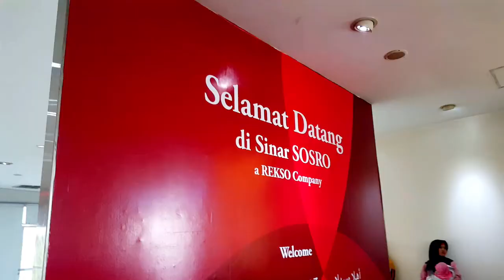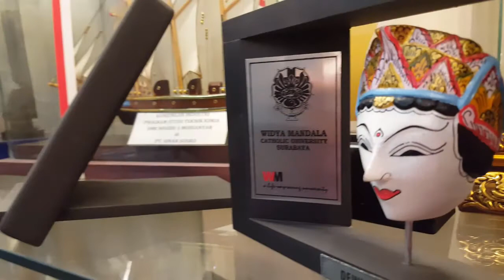Serunya!! Outbound Anak dan Kunjungan Industri PT. Sinar Sosro BersamaTK DWP KEBOMAS GRESIK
NILA OUTBOUND TOUR N TRAVEL merupakan salah satu Event Organizer di surabaya yang bergerak dibidang Outbound, Outbound Training Serta Kunjungan Wisata dengan tujuan memberikan pengetahuan serta motivasi bagi siswa dengan slogan “Play to Learning”.